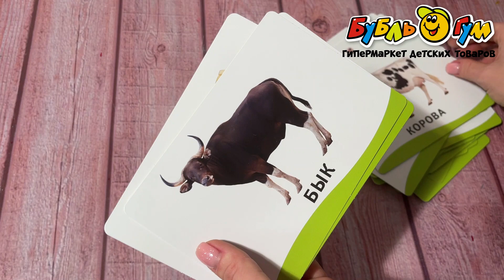Карточки развивающие Умные карточки На ферме